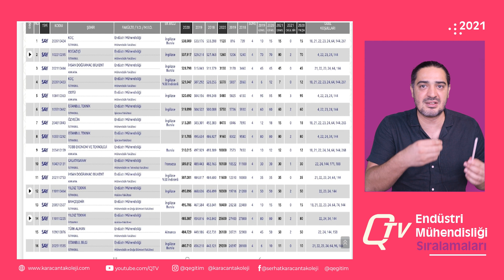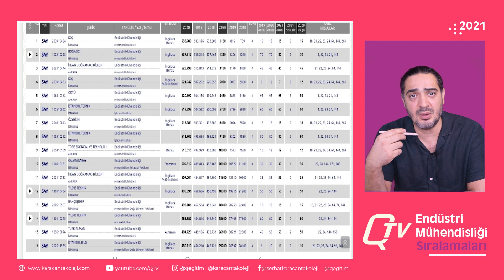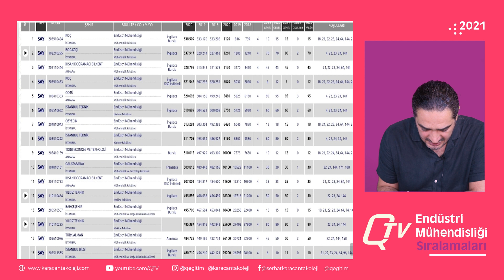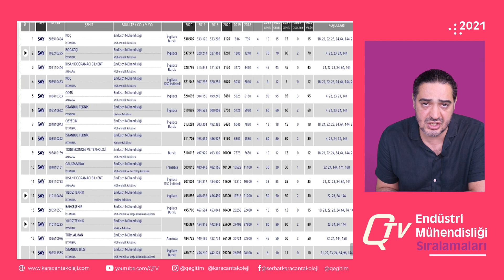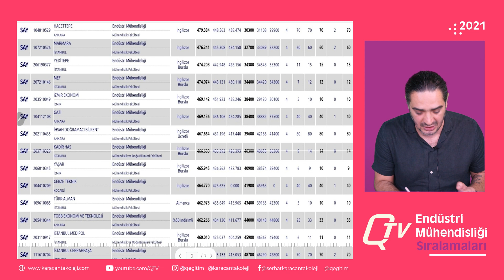2021 Endüstri Mühendisliği Kontenjan ve Sıralamaları